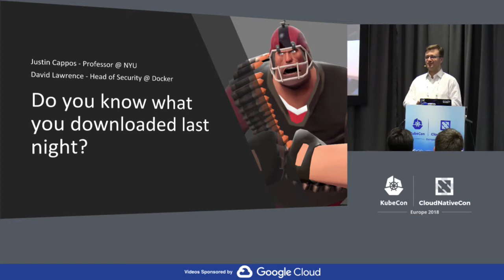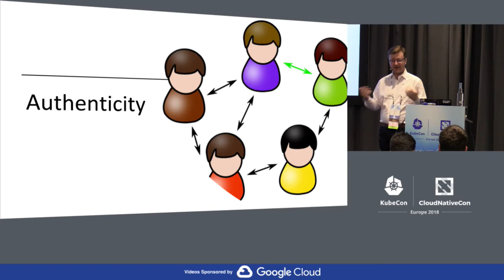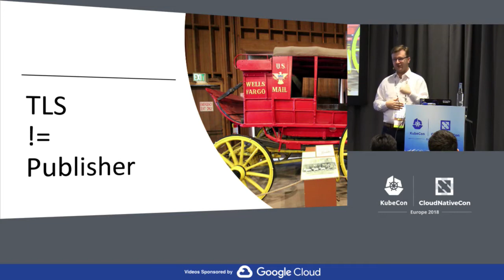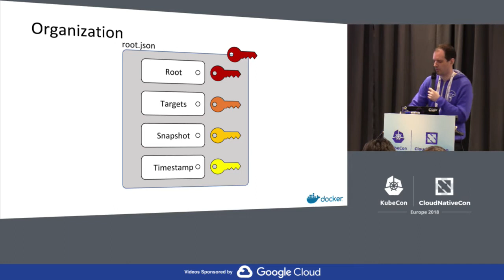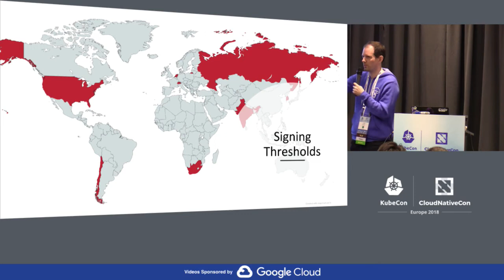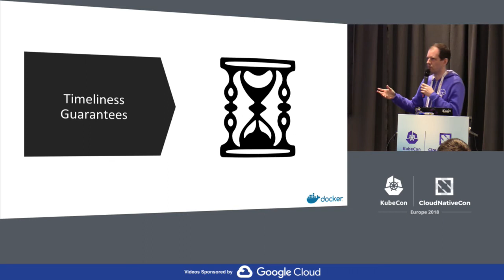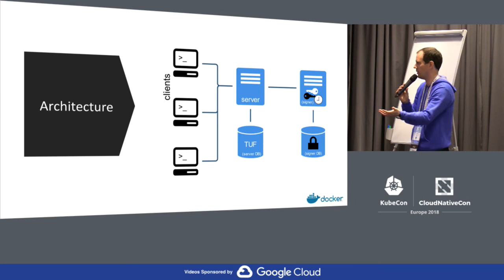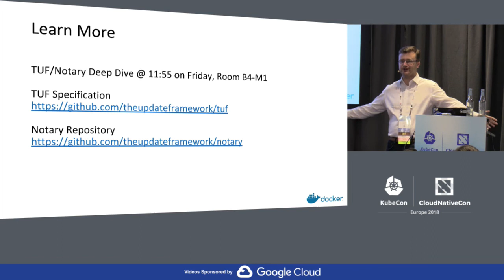TUF / Notary Project Intro – David Lawrence, Docker, & Justin Cappos, NYU, TUF (Any Skill Level)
Software distribution and packaging systems are rapidly becoming the weak link in the software lifecycle. This talk provides an accessible overview of two CNCF projects (Notary and TUF), that provide a secure (compromise resilient) mechanism for distributing software. Notary, which implements the TUF specification, signs and transparently validates metadata to enable the system to recover from the compromise of servers, theft of keys, insider attacks, Notary / TUF are surprisingly easy to use and are deployed not only across major cloud companies, but a diverse set of adopters, including automobiles. WARNING: Attending this talk may cause (justifiable) fear in the software update mechanism on your devices!

About Justin
Justin Cappos is a professor in the Computer Science and Engineering department at New York University. His research includes the TUF project (which is hosted by the Linux Foundation / CNCF), which provides a compromise-resilient mechanism for the secure distribution of software. His research advances are adopted into production use by Docker, git, Python, VMware, Cloudflare, Digital Ocean, most Linux distributions, and many automobiles. Due to the practical impact of his work, Cappos was named to Popular Science's Brilliant 10 list in 2013 recognizing him as one of 10 brilliant scientists under 40.

About David
Lay security developer that has learned a lot of mistakes the hard way. David started off building authentication systems, moved on to encrypted cloud storage for a few years, and is now working on the Security Team at Docker, presently focused on securing software distribution.